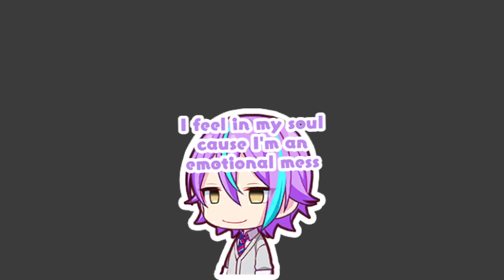The Crayon Song gets Rui-ned (Project SEKAI Parody)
Rui becomes an emotional mess.
And, it's also not canon.

This was inspired by JayCy, who quit YouTube on October 3, 2022.

This was recorded on June 21.